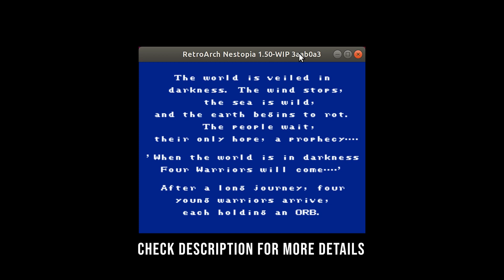RetroArch - AI Service - Accessible AI Menu for Blind People (Demonstration of custom scripts)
The AI service feature has included new changes to allow closer integration between the service selected and the game being played, allowing the service to read and press gamepad buttons along with the current screen image.  The example video above shows a custom service (still in development) designed to make Final Fantasy 1 accessible and playable by blind users.